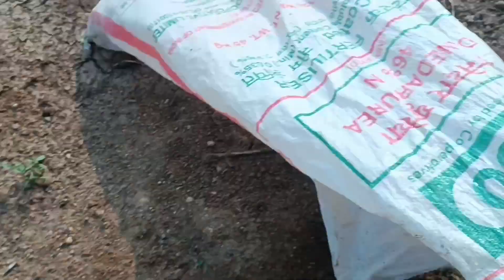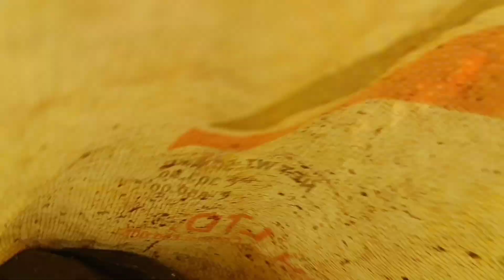amazing 20వేలకి తీసుకున్న చిన్న కుంట లో చేపలు పట్టడం జరిగింది😍😍 కొర్రమిను చేపలు పడ్డాయి 😍😍😍